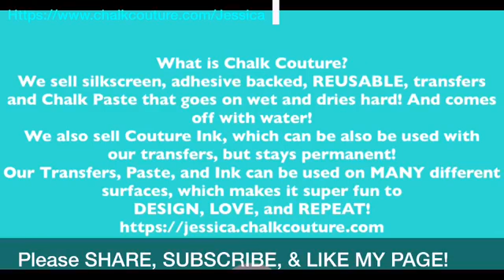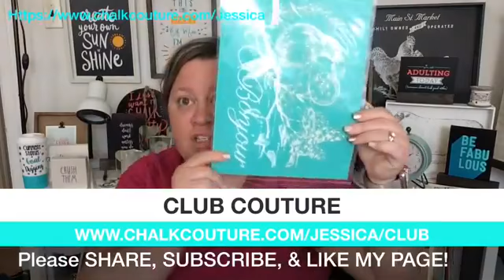Chalk Couture Birthday Florals on Cardstock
Hey friends!

Today I used the Birthday Florals transfer to go ahead and create a super sweet and EASY Birthday Card on Cardstock! REMEMBER- when using cardstock, you want to WANT TO WAX IT!!! I used Poppy and Parakeet Chalk Pastes. I also used our Fuzzing Towel, Small Squeegees, and Stir Sticks!

If you wish to get these transfers and more, please be sure to check out my online store and more below:

Are you from Canada? Are you ready to join our pre-launch? Go to this link and put in my Designer ID 392:

Large Display Chalkboard:

Krylon Sealing Spray (to seal your project):

Wood Stain (Dark Walnut):

Crop O Dile (punching holes in Dollar Tree Boards):

We R Memory Keepers Laser Square and Mat:

Tidy Tray for catching Glitter:

Extra Fine Glitter:

Paste Wax:

Lights for Pails: